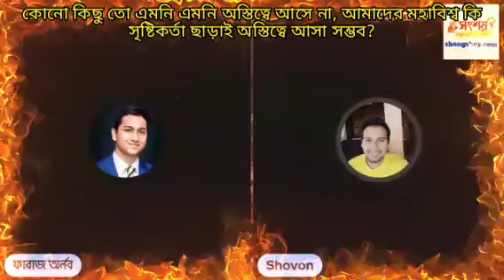কোনো কিছু তো এমনি এমনি অস্তিত্বে আসে না, আমাদের মহাবিশ্ব কি সৃষ্টিকর্তা ছাড়াই অস্তিত্বে আসা সম্ভব?